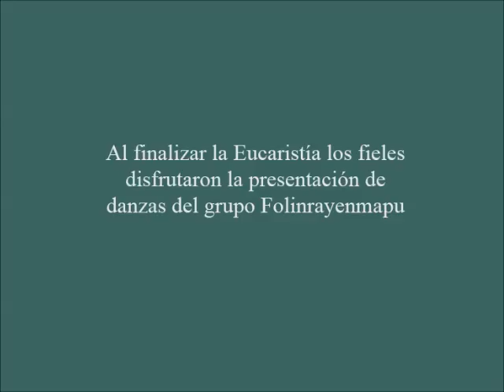Día de Oración de Pueblos Originarios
Este domingo 25 de agosto las comunidades de Chaura, Millauco, Challupen, Cudico, Calfutue, Afunalhue, Conguil Hualapulle, Huincacara y Liumalla centro, celebraron en conjunto una nueva conmemoración en el Día de Oración por los Pueblos Originarios.
La diócesis vive con principal dedicación este día junto a las comunidades indígenas de su territorio, orando por todos los pueblos de la zona que con su riqueza cultural, valores y  tradiciones son símbolo de la Región de la  Araucanía.
En esta ocasión y como parte del itinerario de su visita pastoral, el Padre Obispo compartió con las comunidades pertenecientes a la Parroquia San Francisco de Asís, que completaron las dependencias de la capilla San José de Liumalla centro.
Juntos como hermanos
En la Santa Misa el Padre Obispo llamó a los más de ochenta fieles presentes a seguir cultivando y fortaleciendo su fe. "Acá estamos todos verdaderamente como hermanos jóvenes, niños y adultos. Unos son mapuches, otros de origen español, incluso de otras nacionalidades. Pero, justamente lo que hace el Señor es hacernos a todos uno en Cristo Jesús"

La presentación de los dones tuvo un solemne agradecimiento al Señor cuando representantes de las comunidades presentaron los signos y ofrendas tan propios de su cultura: una cruz envuelta en ramas de canelo y alimentos de la tierra. Muestra de ello el orgullo con que las familias entonaban cantos católicos en español y mapudungun.
Al finalizar la Eucaristía, las comunidades fueron testigo de hermosas danzas a cargo del grupo de folklore Folinrayenmapu. Niños y jóvenes de la localidad que orgullosos de su herencia mapuche presentaron los  musicales "Sagrado Pewen" y "Fantasía en palin". Además de compartir juntos un almuerzo demostrando la fraternidad que se vive en este pueblo de hermanos.